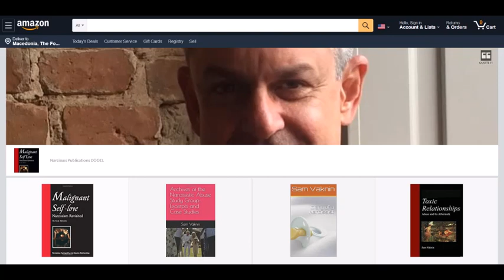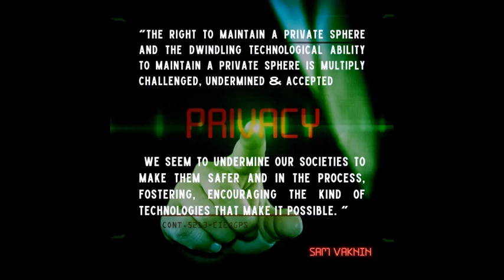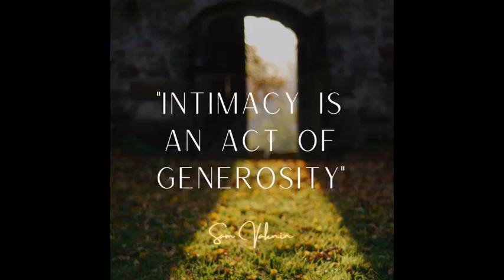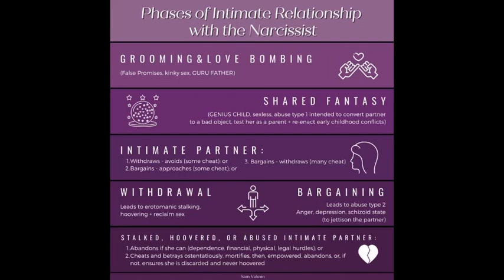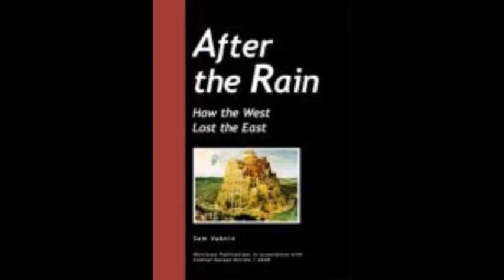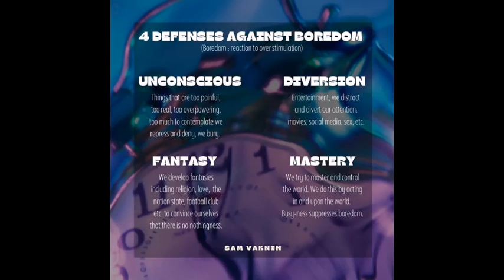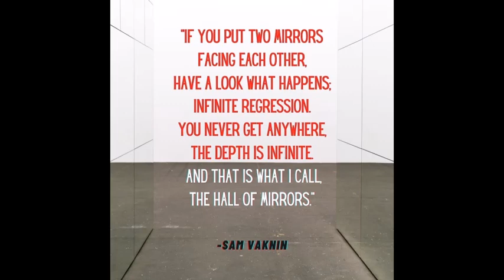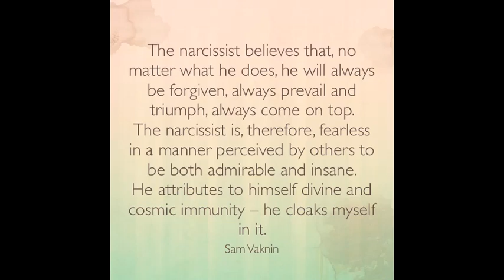Can You Change Your Attachment Style?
Attachment style is stable over the lifespan, but attachment behaviors and internal relationship models change in 30% of people.

Behaviors can be modified to counter effects of attachment style.

Intensity of attachment orientation changes.

The changes are mediated via:

Quality of relationships, type of partner
Traumas
Therapy
Personality Disorders
Life Crises

REFERENCES

Chopik, W. J., Edelstein, R. S., & Grimm, K. J. (2019). Longitudinal changes in attachment orientation over a 59-year period. Journal of Personality and Social Psychology, 116(4), 598–611.

Attachment styles and close relationships: A four-year prospective study
Lee A. Kirkpatrick, Cindy Hazan
Personal Relationships: Journal of the International Association for Relationship Research, June 1994,

Australian Journal of Educational & Developmental Psychology. Vol 11, 2011, pp. 60- 77
Attachment across the life span: Factors that contribute to stability and change
Megan McConnell, McGill University and Ellen Moss, Université du Québec a Montréal

Why does attachment style change? J Davila 1, D Burge, C Hammen
Journal of Personality and Social Psychology, J Pers Soc Psychol. 1997 Oct;73(4):826-38

Personality and Social Psychology Review
Revising Working Models Across Time: Relationship Situations That Enhance Attachment Security
Ximena B. Arriaga, Madoka Kumashiro, Jeffry A. Simpson, et al.
First Published June 2, 2017

Bartholomew, K., & Horowitz, L. M. (1991). Attachment styles among young adults: A test of a four-category model. Journal of Personality and Social Psychology, 61(2), 226–244.

John B. Separation, anxiety and anger. In: In Attachment and Loss: Volume II. The Hogarth press and the institute of psycho-analysis; 1973:1-429.

Bretherton I. Updating the ‘internal working model’ construct: Some reflections. Attachment & Human Development. Published online December 1999:343-357. doi:10.1080/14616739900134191

Pietromonaco PR, Barrett LF. The Internal Working Models Concept: What do we Really know about the Self in Relation to Others? Review of General Psychology. Published online June 2000:155-175. doi:10.1037/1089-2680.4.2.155

Bartholomew K, Horowitz LM. Attachment styles among young adults: A test of a four-category model. Journal of Personality and Social Psychology. 1991;61(2):226-244.

Macfie J, Mcelwain NL, Houts RM, Cox MJ. Intergenerational transmission of role reversal between parent and child: Dyadic and family systems internal working models. Attachment & Human Development. Published online March 2005:51-65. doi:10.1080/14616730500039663